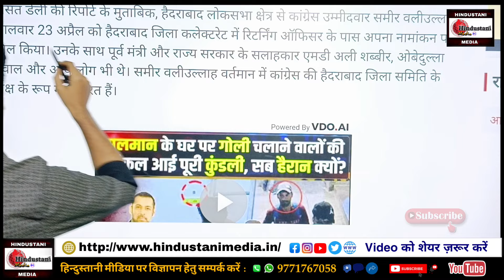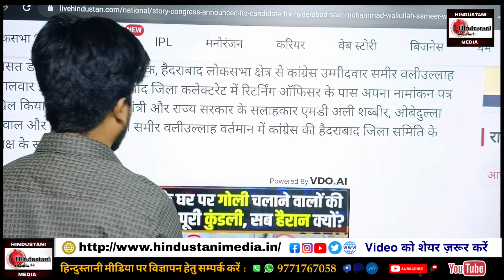Asaduddin Owaisi को हराने के लिए Congress ने उतारा Muslim प्रत्याशी | Madhavi Latha भी देगी चुनौती?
Owaisi के खिलाफ़ Hyderabad से CONGRESS ने उतारा उम्मीदवार. कौन है Waliullah Sameer?